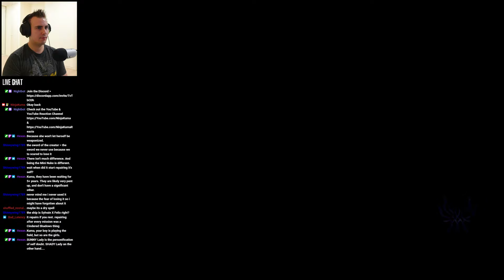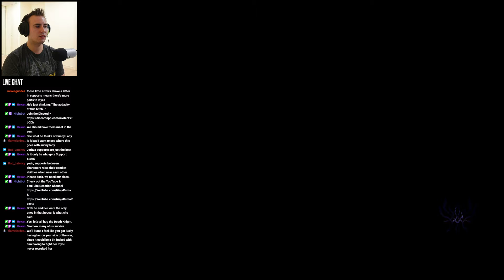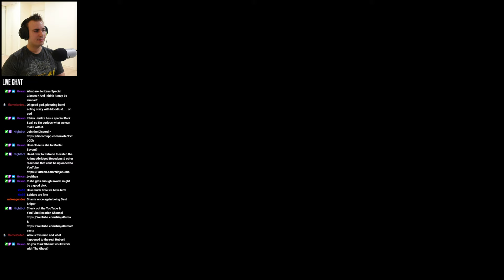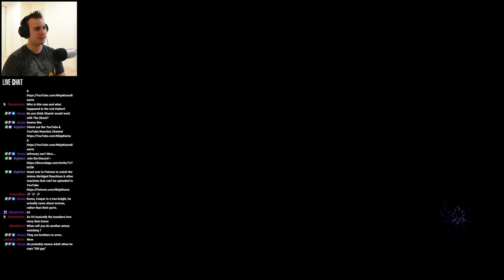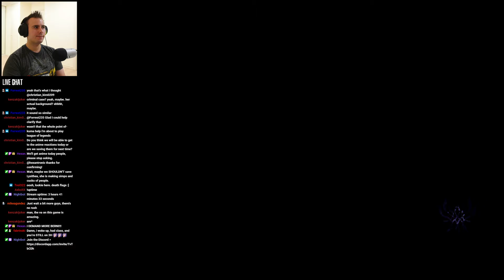HUBERT & FERDINAND & LYSITHIA SUPPORTS | Fire Emblem Three Houses BLIND Playthrough [36] FE3H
| LYSITHIA SUPPORTS REACTION (A RANK)- CRIMSON FLOWER - Let's Play Fire Emblem Three Houses BLIND Playthrough | FE3H Gameplay | 📺 | 📺 Reactions | 🎮Discord | 🎮 Livestreams

Fire Emblem Three Houses Ending Reaction, Fire Emblem Three Houses Crimson Flower Reaction, Fire Emblem Three Houses Crimson Flower Route Reaction, Fire Emblem Three Houses Crimson Flower Ending Reaction

Fire Emblem Three Houses Ashe Support Reaction, Fire Emblem Three Houses Ashe Romance Reaction, Fire Emblem Three Houses Ashe Mission Reaction

Fire Emblem Three Houses Ferdinand Support Reaction, Fire Emblem Three Houses Ferdinand Romance Reaction, Fire Emblem Three Houses Ferdinand Mission Reaction

Fire Emblem Three Houses Linhardt Support Reaction, Fire Emblem Three Houses Linhardt Romance Reaction, Fire Emblem Three Houses Linhardt Mission Reaction

Fire Emblem Three Houses Caspar Support Reaction, Fire Emblem Three Houses Caspar Romance Reaction, Fire Emblem Three Houses Caspar Mission Reaction

Fire Emblem Three Houses Bernadetta Support Reaction, Fire Emblem Three Houses Bernadetta Romance Reaction, Fire Emblem Three Houses Bernadetta Mission Reaction

Fire Emblem Three Houses Dorothea Support Reaction, Fire Emblem Three Houses Dorothea Romance Reaction, Fire Emblem Three Houses Dorothea Mission Reaction

Fire Emblem Three Houses Petra Support Reaction, Fire Emblem Three Houses Petra Romance Reaction, Fire Emblem Three Houses Petra Mission Reaction

Fire Emblem Three Houses Monica Support Reaction, Fire Emblem Three Houses Monica Romance Reaction, Fire Emblem Three Houses Monica Mission Reaction

Fire Emblem Three Houses Yuri Support Reaction, Fire Emblem Three Houses Yuri Romance Reaction, Fire Emblem Three Houses Yuri Mission Reaction

Fire Emblem Three Houses Balthus Support Reaction, Fire Emblem Three Houses Balthus Romance Reaction, Fire Emblem Three Houses Balthus Mission Reaction

Fire Emblem Three Houses Constance Support Reaction, Fire Emblem Three Houses Constance Romance Reaction, Fire Emblem Three Houses Constance Mission Reaction

Fire Emblem Three Houses Hapi Support Reaction, Fire Emblem Three Houses Hapi Romance Reaction, Fire Emblem Three Houses Hapi Mission Reaction

Fire Emblem Three Houses Jeritza Support Reaction, Fire Emblem Three Houses Jeritza Romance Reaction, Fire Emblem Three Houses Jeritza Mission Reaction

Fire Emblem Three Houses Lysithea Support Reaction, Fire Emblem Three Houses Lysithea Romance Reaction, Fire Emblem Three Houses Lysithea Mission Reaction

Fire Emblem Three Houses Marianne Support Reaction, Fire Emblem Three Houses Marianne Romance Reaction, Fire Emblem Three Houses Marianne Mission Reaction

Fire Emblem Three Houses Claude Support Reaction, Fire Emblem Three Houses Claude Romance Reaction, Fire Emblem Three Houses Claude Mission Reaction

Fire Emblem Three Houses Dimitri Support Reaction, Fire Emblem Three Houses Dimitri Romance Reaction, Fire Emblem Three Houses Dimitri Mission Reaction

Fire Emblem Three Houses Shamir Support Reaction, Fire Emblem Three Houses Shamir Romance Reaction, Fire Emblem Three Houses Shamir Mission Reaction

Fire Emblem Three Houses Catherine Support Reaction, Fire Emblem Three Houses Catherine Romance Reaction, Fire Emblem Three Houses Catherine Mission Reaction

Fire Emblem Three Houses Felix Support Reaction, Fire Emblem Three Houses Felix Romance Reaction, Fire Emblem Three Houses Felix Mission Reaction

Fire Emblem Three Houses Manuela Support Reaction, Fire Emblem Three Houses Manuela Romance Reaction, Fire Emblem Three Houses Manuela Mission Reaction

Fire Emblem Three Houses Hilda Support Reaction, Fire Emblem Three Houses Hilda Romance Reaction, Fire Emblem Three Houses Hilda Mission Reaction